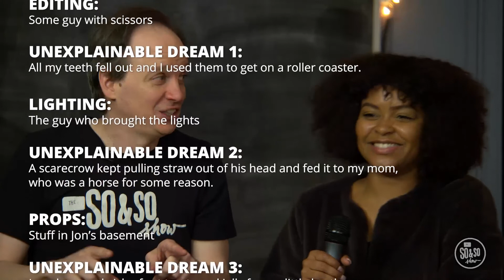Bible Time | October 2 | Uptown Kids